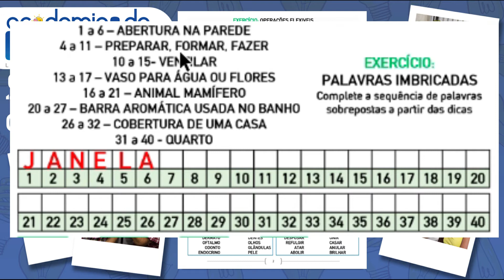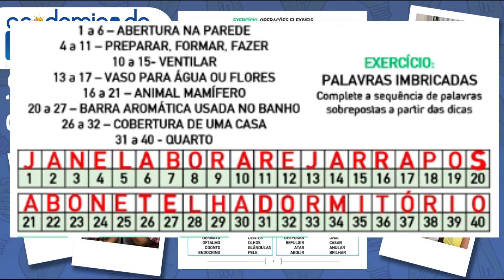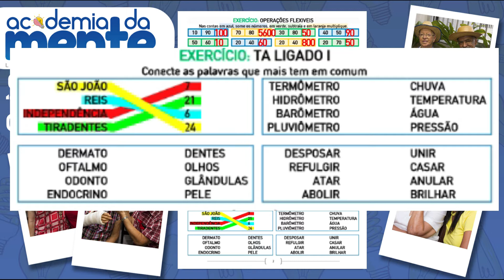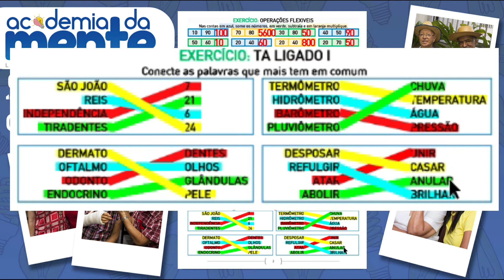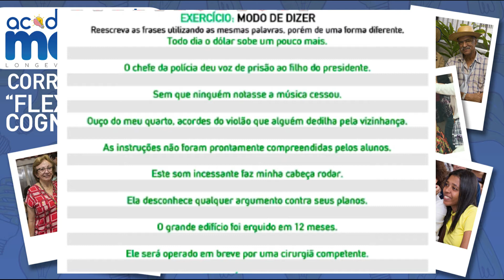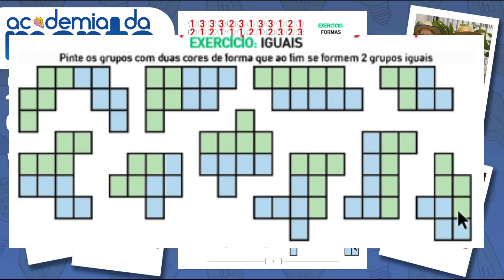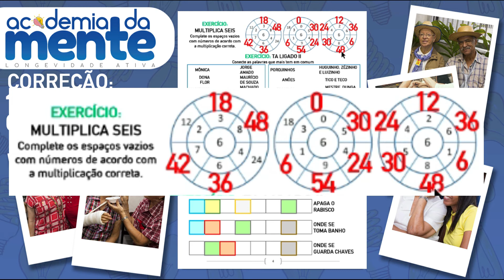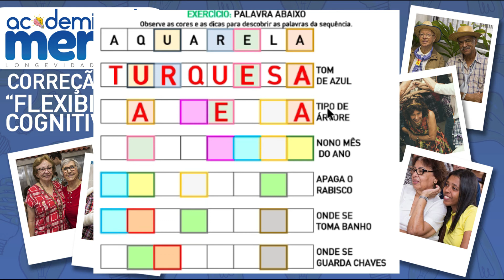FLEXIBILIDADE COGNITIVA - DOMINGO - CORREÇÃO.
❗ERRATA: NO ÚLTIMO EXERCÍCIO '"PALAVRA ABAIXO", O NONO MÊS DO ANO É "SETEMBRO" E NÃO NOVEMBRO COMO FOI DITO.

💡Correção da Apostila FLEXIBILIDADE COGNITIVA. Semana - 23/11/2020 à 27/11/2020.
Para qualquer dúvida ou opinião, entre em contato conosco.

Para nos conhecer mais entre em contato por nossas redes:
Entre em contato e saiba como.